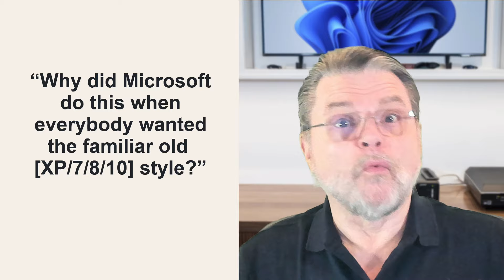Do We Really Need to Get Used to Things?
☝️ "Getting used to it" might not always be ideal, but being open to it can result in surprising improvements. Besides, you're doing it already almost every day.

☝️ Getting used to things
Embracing change, or “getting used to it”, can lead to surprising improvements even if it feels inconvenient or annoying at first. Many people complain about new interfaces but end up preferring them after using them for a while. Just as we adapt to new cars and appliances, we can get used to updated technology.

Chapters
0:00 Do We Need to Get Used to Things?
1:15 We “get used to it” all the time
4:00 Comparing to cars
7:00 You can stay with the old...